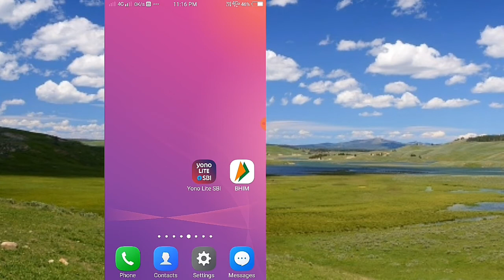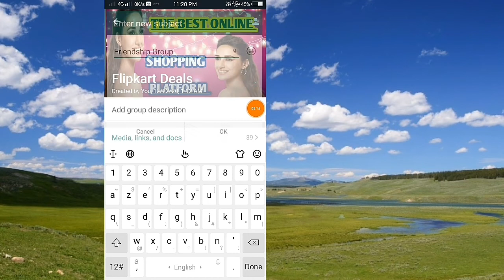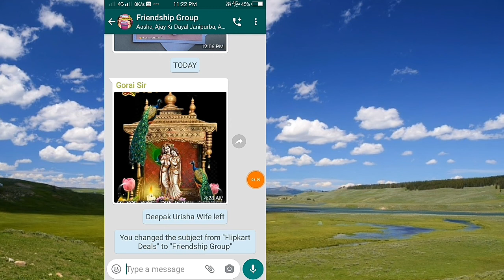How To Change Whatsapp Group Name || Whatsapp Group Name Change Kaise Kare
Is Video Me Main Aapko Batauga Ki Whatsapp Group Me Name Change Kaise Kiya Jata Hai.

Your Queries-
1) Whatsapp Group Me Name Change Kaise Kare
2) How To Change Whatsapp Group Name
3) Change Whatsapp Group Name
4) Change Name Of Whatsapp Group
5) How To Change Name Of Whatsapp Group
6) Whatsapp Group Me Nam Kaise Change Kare
7) Whatsapp Group Me Name Kaise Badle
8) Whatsapp Group Ka Nam Kaise Change Kare
9) Whatsapp Group Ka Name Kaise Badle
10) Whatsapp Group Par Name Kaise Change Karen

Thank You So Much 🤔